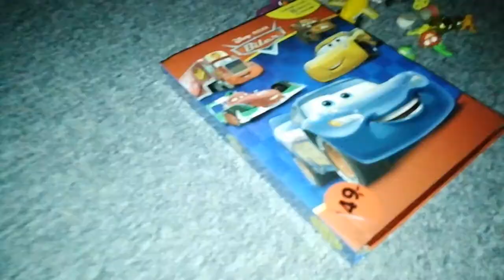Not play whit playmobile at 3:00 am